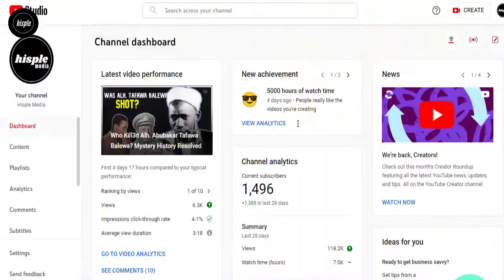WHAT is this CHANNEL (Hisple Media) & My Passion?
What is Hisple Media Channel for? This is our channel trailer

Video by Amit from Pexels --city timelaps
Video by BeThe Observer from Pexels